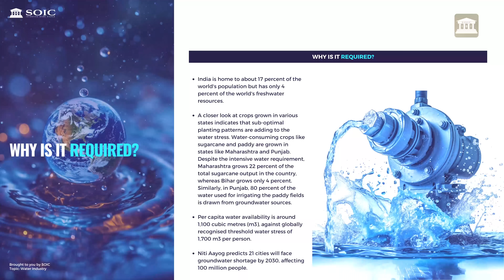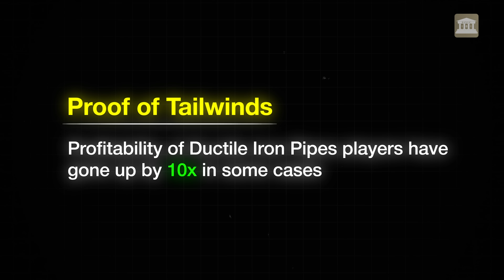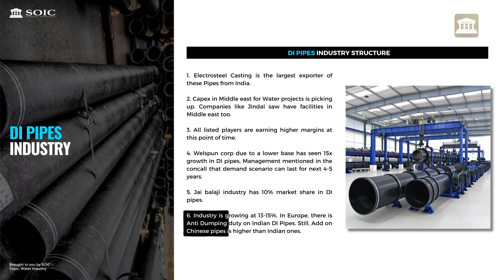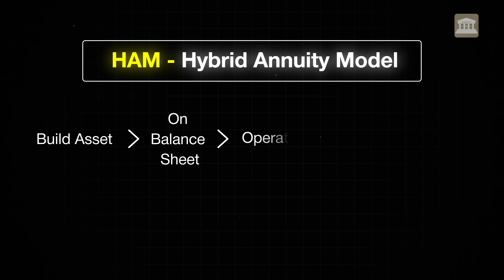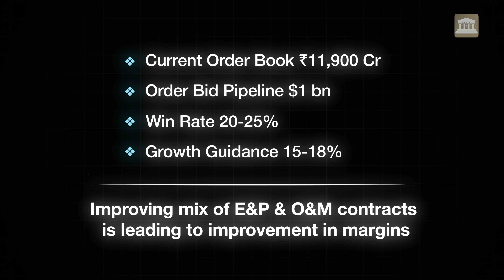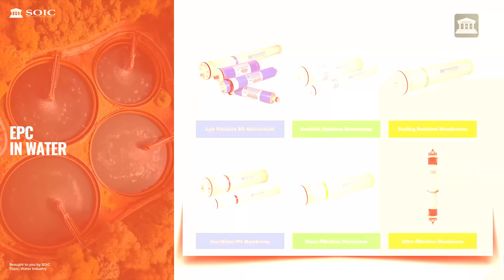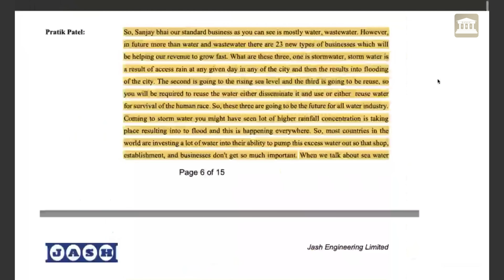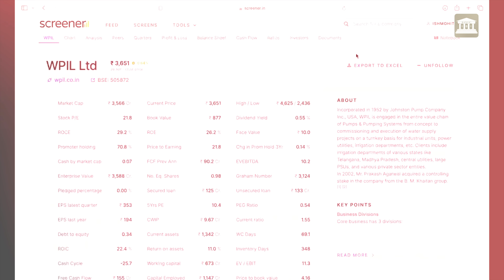Will Water Industry be the next Mega Theme? 💧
Water is precious, however, we value it once we don't have it. We have covered the whole water infrastructure industry and opportunities it presents to investors. You can explore the following topics under our video and the presentation.

1. Importance of Water Infra
2. Government Schemes
3. Value Chain Analysis
4. Ductile Iron Pipes
5. EPC Industry & Players
6. Water Infra & Players

Bonus for Members: Detailed Financial Sheet, Detailed Video Conclusion, Sub-Sector Index on TradingView etc.

00:00 Intro: Importance of Water Infra
04:34 Govt Schemes
11:39 Ductile Iron Pipes
20:55 EPC Industry
24:12 EPC Players
36:30 Water Infra Players
51:27 Conclusion: Learnings